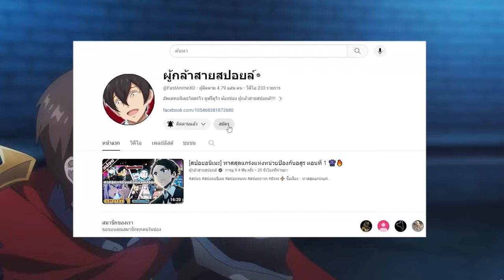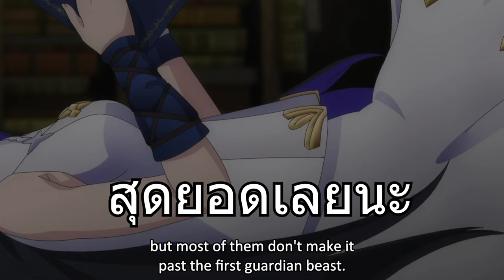สปอยอนิเมะ | แม่มดซึนเดเระกับเจ้าชายต้องสาป ตอนที่ 1 ⚔️☄️⚡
⚡ ชื่อเรื่อง :: Unnamed Memory

00:00 เปิดคลิป
00:33 Youtube Premium
01:23 ตอนที่ 1